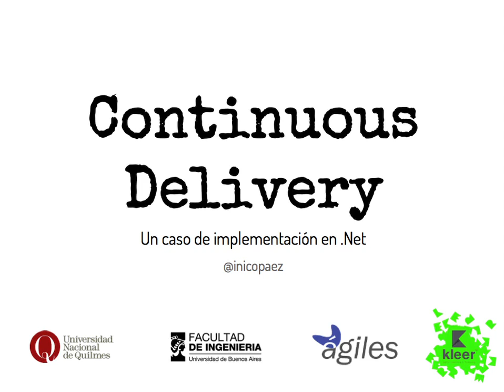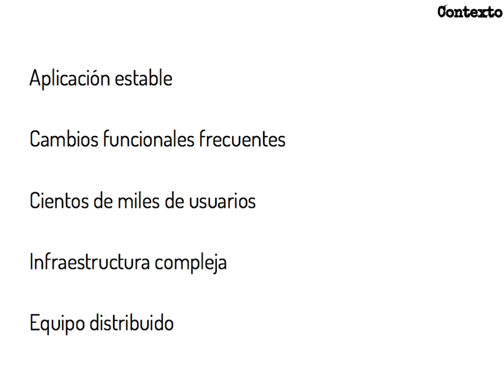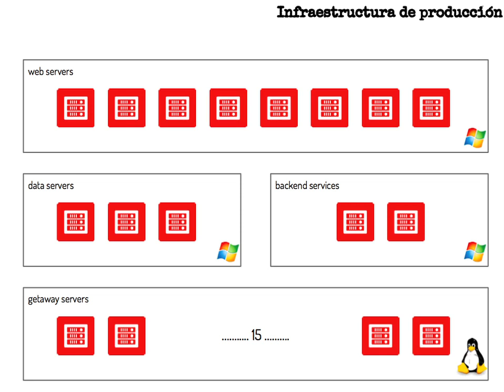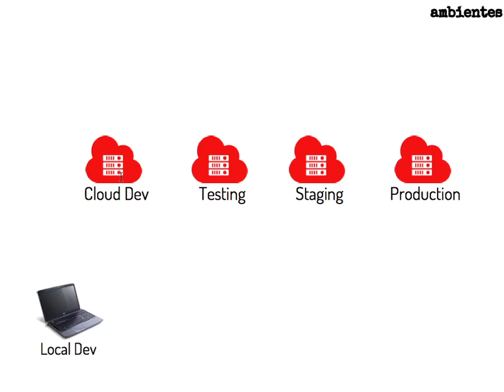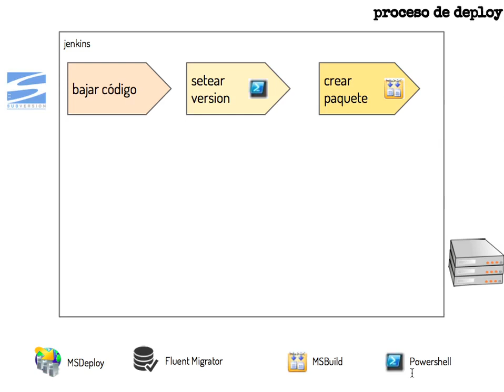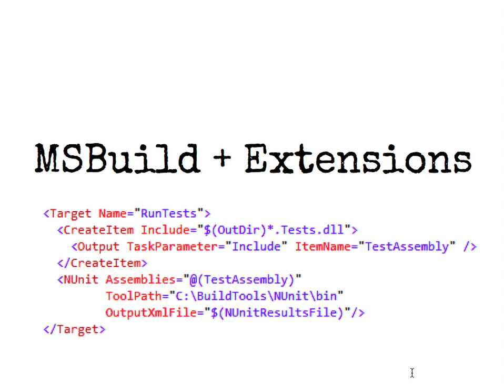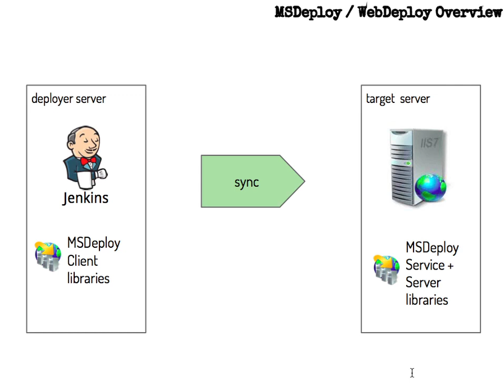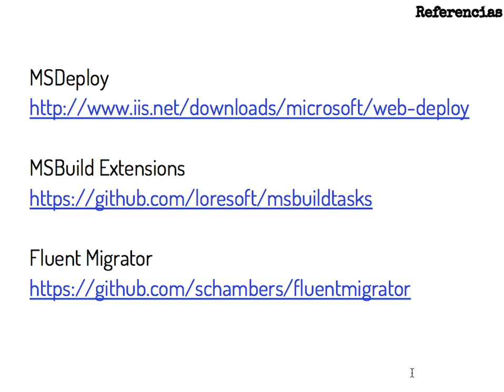Continuous Delivery en .Net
Este video resumen un caso de continuous delivery en el que estuve trabajando activamente. El mismo trata sobre un sistema construido con tecnología .Net corriendo en servidores Windows